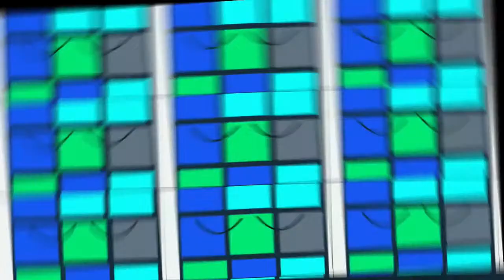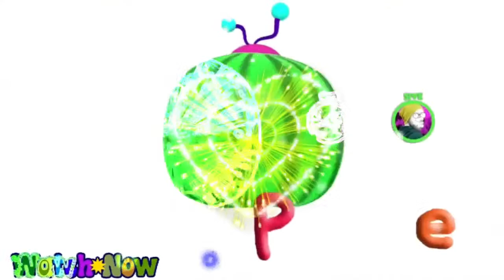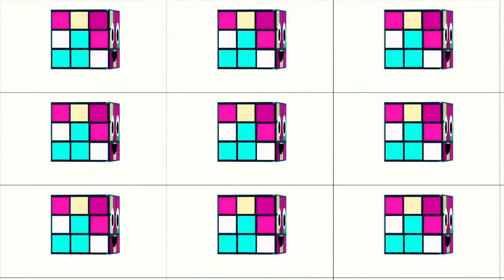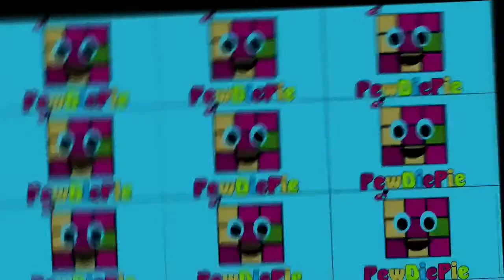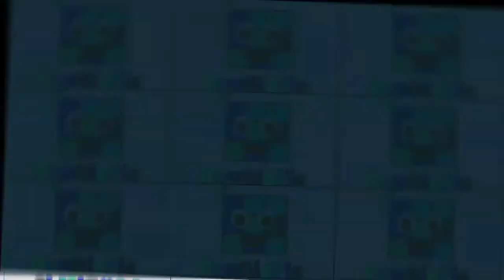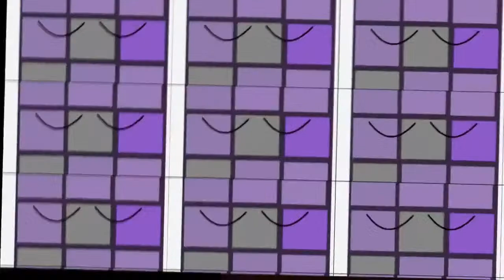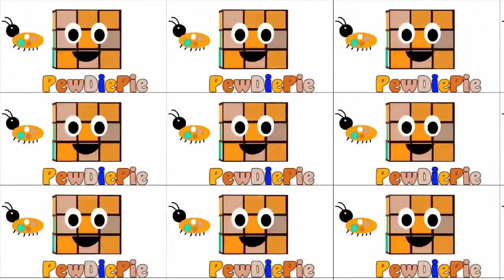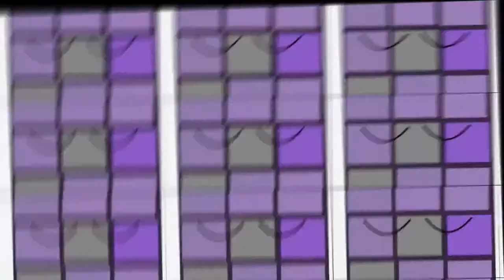Cars vs Giant Pit – Trains vs Potholes – Trucks vs Bollards – Cars vs Deep Water – BeamNG.Drive